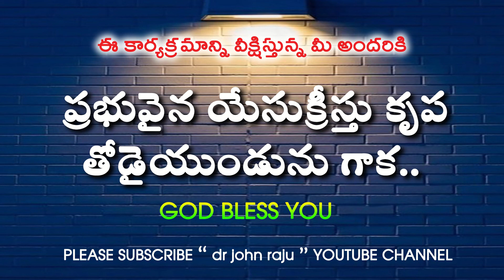ఈ రోజు దేవుని మాట // 03.06.2022 // SIS.ANITHA GARU // RAKSHANADWARAM CHURCH.